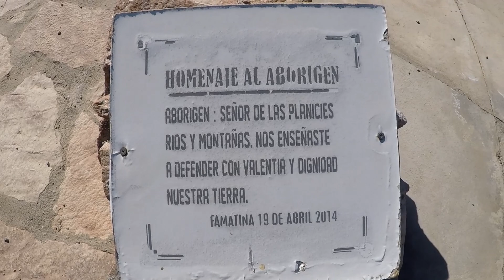Famatina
Desde San Blas de los Sauces a Famatina por la mítica Ruta 40